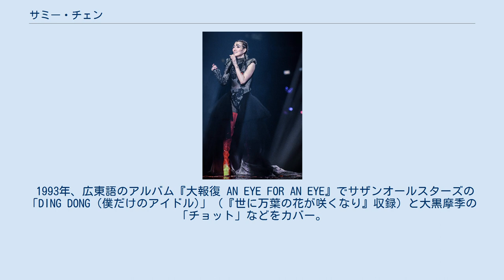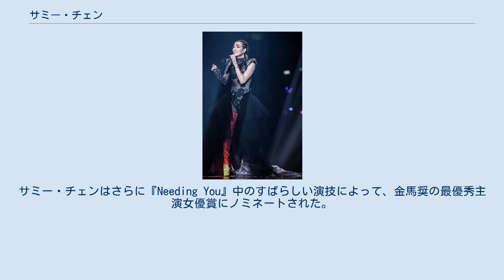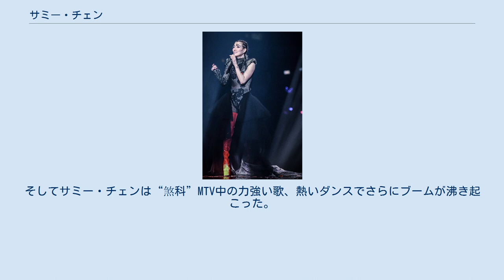サミー・チェン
サミー・チェン（鄭秀文、1972年8月19日 - ）は、中華圏芸能界で活動する女性歌手、女優。
英文表記はSammi Cheng。
血液型はO型、しし座、身長165cm。
香港出身。
 家族は両親と姉3人、弟1人。
夫は香港の歌手アンディ・ホイ。
宗教はプロテスタント。
趣味は旅行、音楽鑑賞など。
 16歳のときに参加したオーディションで認められ、芸能界入り。
数多くのドラマ、映画に出演し、アルバムも多数発表している。
バラードからテクノポップまで幅広いジャンルを歌える実力を持つ。
女優としてはアンディ・ラウとの名コンビで人気を博しコメディー映画の女王と謳われたが、2005年には初の文芸映画にも挑戦、話題を呼んだ。
その直後心身の不調が噂されるようになり芸能活動をほぼ全面的に停止し休養していたが、2007年より歌手活動を再開している。
親日家で、日本語は日常会話程度話せる、プライベートで良く来日するという。
マンゴーが好物。
 サミー・チェンは16歳の年に「第7回新秀歌唱大賽」に参加し、“乾一杯”を歌って銅賞を獲得。
サミー・チェンの演芸能力は賞賛を受けて、すぐさま多くの音楽番組への参加、TVドラマまた映画の出演への機会を得て、重要な役を演じたりと、彼女の演芸の才能を全面に発揮した。
 サミー・チェンは極めて高い容姿を持っており、すばらしい演芸には華がある。
今まで出したどのアルバムもサミー・チェンの斬新で鮮明なイメージが現れていて、レコード業界の人、各マスコミや大衆の関心と賞賛を勝ち取った。
サミー・チェンは時代の流れを読み取る鋭さを持ち、さらに彼女個人チャレンジする性格でもあり、彼女は「香港十大傑出ファッション」の1人に選ばれたりした。
彼女のファッションは個性があり、カメラマンによって広められた魅力で、彼女は多くの若者の模範の対象になった。
サミー・チェンは努力を怠らない信念で、一日一日熟練された歌唱テクニックになり、広いファンの支持と敬愛を獲得し、流行POPS界での強固な地位をつくることに成功した。
 1993年、広東語のアルバム『大報復 AN EYE FOR AN EYE』でサザンオールスターズの「DING DONG (僕だけのアイドル)」（『世に万葉の花が咲くなり』収録）と大黒摩季の「チョット」などをカバー。
「DING DONG」のカバー曲は「叮噹」、「チョット」のカバー曲は「CHOTTO等等」で『大報復』の歌詞カードでは作曲者がKAN CHINFA（康珍化）となっているが、織田哲郎が正しい。
 サミー・チェンは95年末にワーナーミュージックに移籍し、最新国語アルバム“捨不得你”を出して、個人の実力加えて周到な発展計画によって、サミー・チェンは誰もが認める香港音楽界の未来の天后となった。
そして事業の新段階が始まり、サミー・チェンは大手電気グループ[樂聲牌]に気に入られ、広告のイメージキャラクターになった。
さらに彼女のアルバム同名曲の“捨不得你”はCMのテーマソングにもなった。
サミー・チェンが新会社に移籍してからの初の主題歌“男仕今天你很好”は、4つのラジオ局及びTV局のヒットチャートに同時に1位の座につくなど、彼女はかつてない立派な成績を作った。
このアルバム内の多くの曲はまた中国・香港カラオケヒット曲となり、“捨不得你”はさらにカラオケヒットチャートに16週1位となった。
その他に“不tuo不欠”はチャート1位に8週ランクインしました。
サミー・チェンの初の国語（北京語）アルバム“値得”は台湾でIFPIチャートの首位を6週間もの間独占した。
 1996年には初めて香港紅[石勘]體育館で個人演唱會“X派對”を行い、全8会場がいっぱいになった。
そして熱烈な反響によって、翌年また16会場でSAMMI STAR SHOW演唱會が行われ、自分の個人記録を作った。
99年にサミー・チェンは再び香港紅[石勘]體育館で個人演唱會“i-concert”を行い、全8会場が満員で、反応は良好だった。
2000年最初に台北・台中で行われた演唱會は各界で絶賛を受けた。
 2000年に入り、サミー・チェンは映画『Needing You』と『夏日麼麼茶』への出演でさらに絶賛され、各東南アジア地区では興行成績トップ、そして香港の興行成績はすでに6千万もの記録に迫っていた。
そして『Needing You』VCDの売り上げは20数万枚もの成績だった。
サミー・チェンはさらに『Needing You』中...